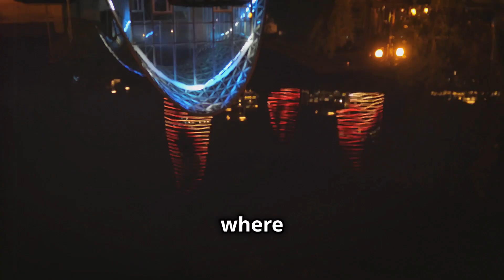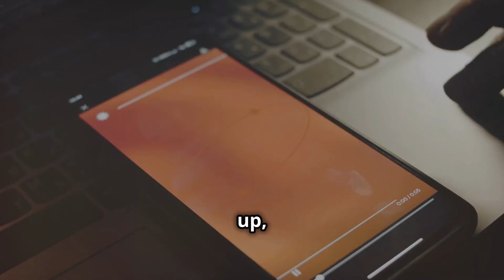13 Fascinating Facts About Azerbaijan: The Land of Fire.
Discover 13 fascinating facts about Azerbaijan, the Land of Fire! From its ancient history and rich culture to its unique landscapes and modern innovations, Azerbaijan is a country full of surprises. Learn about its famous mud volcanoes, the burning mountain, its deep ties to the Silk Road, and much more. Whether you're curious about its traditions or natural wonders, this video will give you a deeper understanding of this beautiful and diverse country.